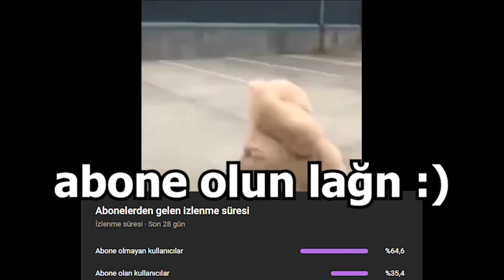CyberRulzTv - Anladık eldivenin var hay hayyyyy! (hi hi!)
Kanalımıza Destek Çıkmak İstiyorsanız.